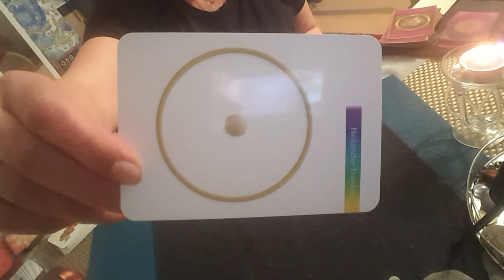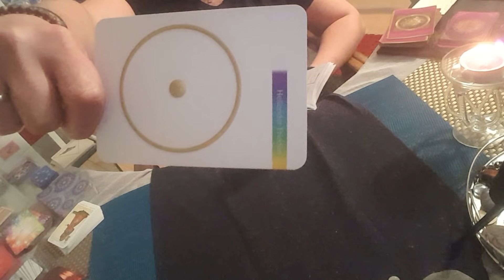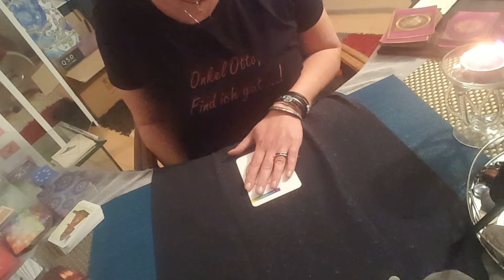🔮🔮Blick in die Kristallkugel 🔮🔮Man at work...Otto ist busy